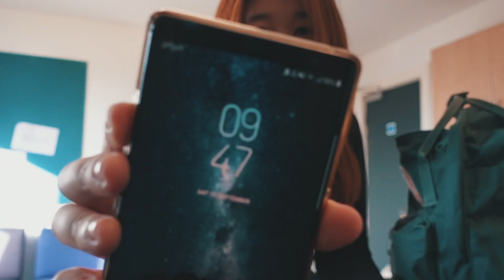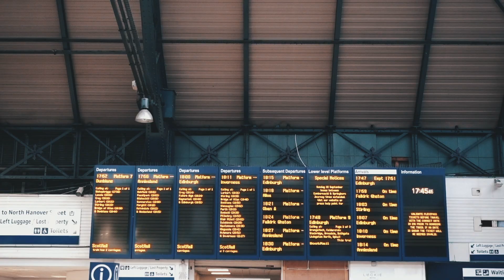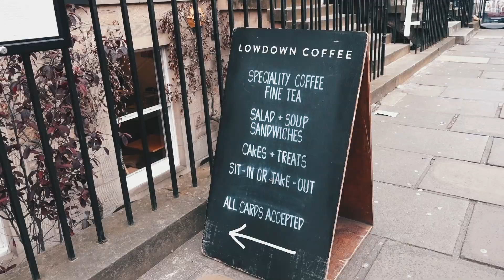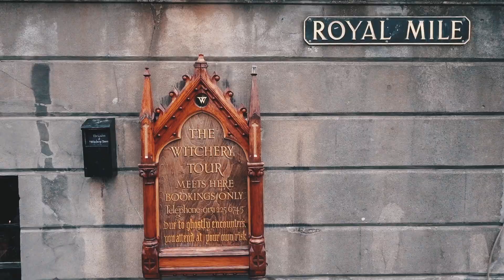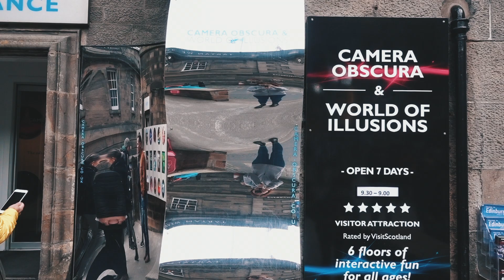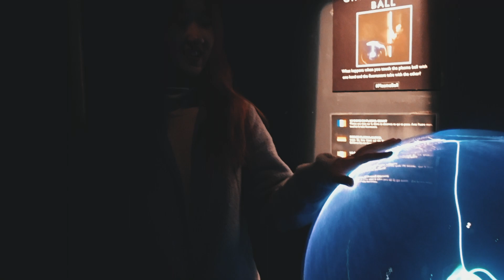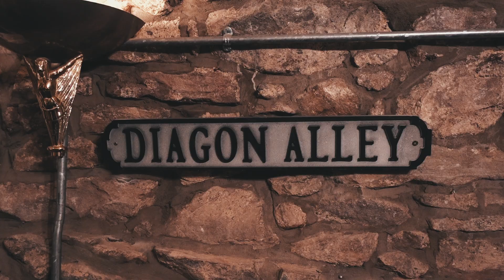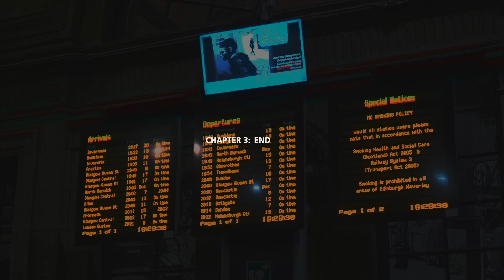『Chapter 3』❏ Neighbouring Cities | Glasgow & Edinburgh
Lowdown Coffee
Edinburgh Old Town
Edinburgh Castle
Camera Obscura
Oink
Diagon Alley

First travels out of Stirling to the neighbouring cities. We went Glasgow mainly for the asian mart to get some sauces, instant noodles and other stuffs. We actually brought our small luggage to store stuffs so we don’t have to lug it around.

For our impromptu Edinburgh trip, at first, we wanted to have a road trip else where but throughout the week, we were too busy with school to plan anything. So, on 28th Sep, in the morning while we were in school, we suddenly had the idea to visit Edinburgh. We started to plan and it became an overnight trip. While waiting for our crisis comms class to start, we continued searching and actually booked a hotel. Do school work take so long but this kind of thing so efficient hahahahaha. I remember in that same crisis comms lesson, we were supposed to do some class task but because we did it really quickly, we started doing up the “Must see, must eat, must do” list for our lecturer’s trip to Singapore. Once again, this kind of thing very efficient. I remember XL was annoyed by Shu low quality pics in the docs so in the end XL had to find a nicer picture for her.

johto. - honey and tranquil

Marc Jungermann - Shadows